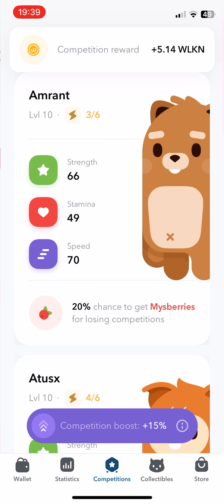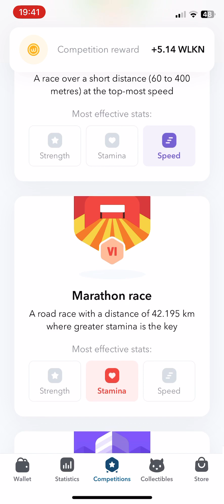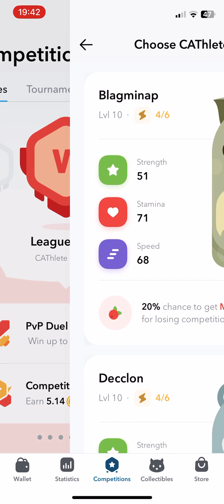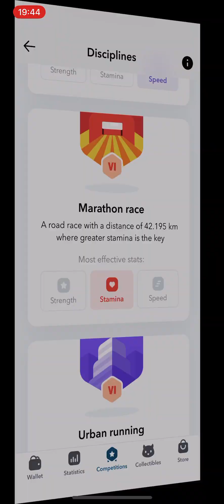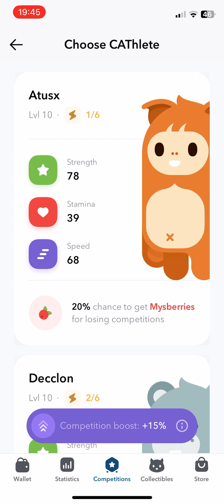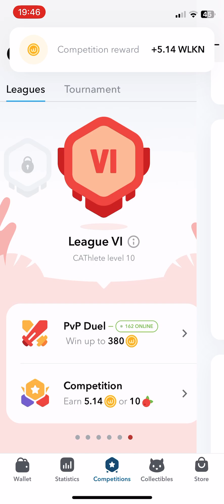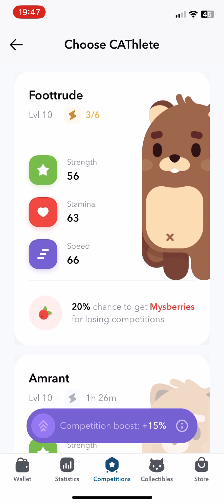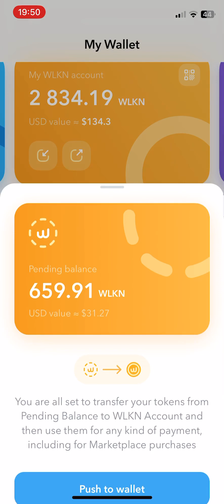WALKEN 6 Rare CAThletes 10lvl | play to earn | gameplay